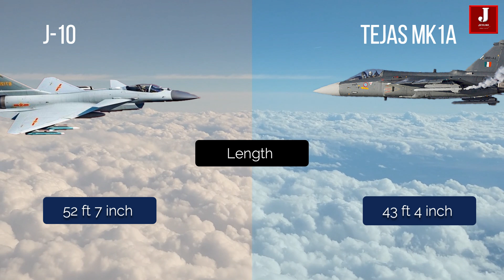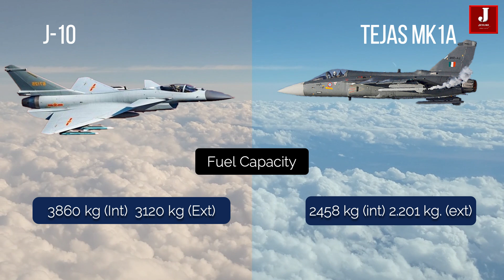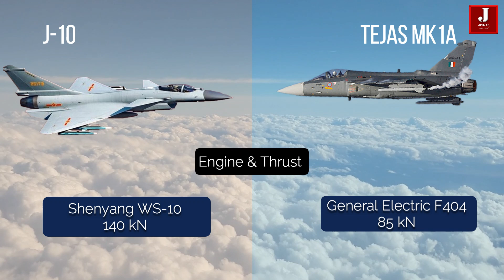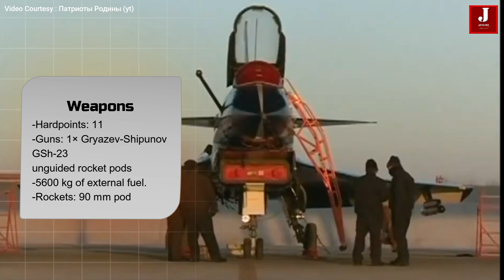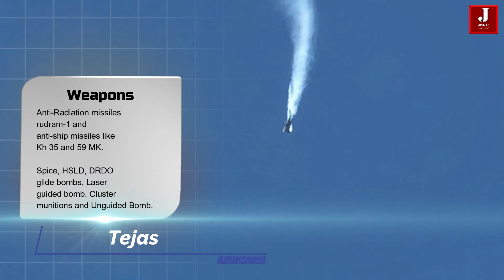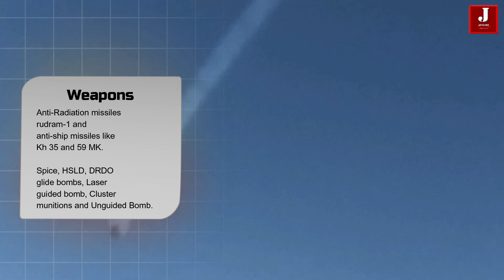The comparison HAL Tejas vs China's J10 fighter aircraft.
The comparison HAL Tejas vs Chengdu J10 fighter aircraft.

We'll compare two lethal fighter jets in this video. The J 10 was built by China, and the Tejas was built by India. In terms of war-zone capability, both aircraft are superior.

The J-10C is powered by a Chinese-developed engine, which replaces the Russian AL-31 engine that was used in prior models. For long-range interception, it uses the PL-15, a dual-stage BVRAAM with a range of 200 kilometers or more.

Tejas has an electronic warfare suite domestically developed which consists of a radar warning receiver, integrated self-protection jammer, chaff and flare dispenser system and Beyond Visual Range missile capabilities.

Tejas equipped with I-Derby-ER, an extended range version of the Derby that increases range to 62 miles and also python 5 which has range up to 20km.